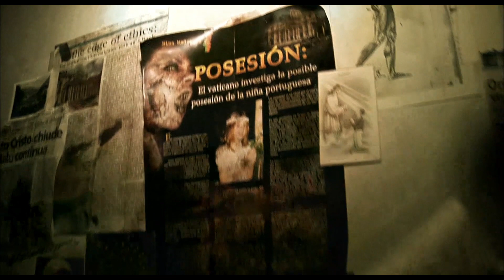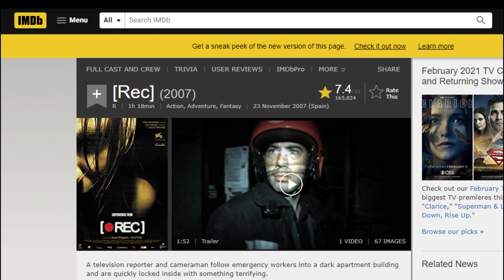Ep.109 สปอยหนังเก่า เธอเข้าไปรายงานข่าวในตึก แล้วออกมาไม่ได้ | สปอยหนัง | เล่าหนัง สตูดิโอ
ชื่อภาษาอังกฤษ : REC (2007)
ชื่อภาษาไทย : ปิดตึกสยอง (2007)

เรื่องเริ่มต้นโดย มีนักข่าวสาวสมัครเล่น (แองเจลลา) และตากล้องหนุ่ม (สก๊อต) เข้าไปทำข่าวคล้าย ๆ กับการเกาะติดชีวิตนักดับเพลิงแบบเรียลลิตี้ ทุกอย่างดูราบรื่นดี จนกระทั่งในตอนดึก มีสายด่วนเข้ามาที่สถานีดับเพลิง ให้ไปควบคุมเหตุการณ์ที่ไม่คาดฝันในอพาร์ทเม้นท์แห่งหนึ่ง เพราะมีรายงานว่ามีหญิงชราส่งเสียงโหยหวนด้วยความเจ็บปวดอยู่บนชั้น 3 นักดับเพลิงอธิบายให้นักข่าวได้ทราบว่า นักดับเพลิงนอกจากจะมีหน้าที่ป้องกันไฟแล้ว ยังสามารถช่วยปฐมพยาบาลอีกด้วย ดังนั้นแองเจลลา กับ สก๊อต จึงขอติดตามเหล่านักดับเพลิงไปทำข่าวด้วย